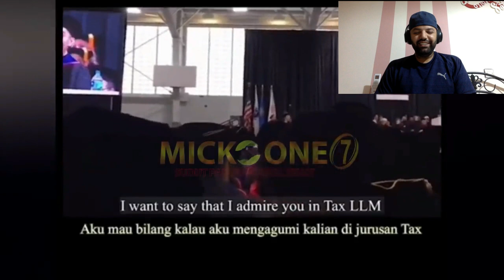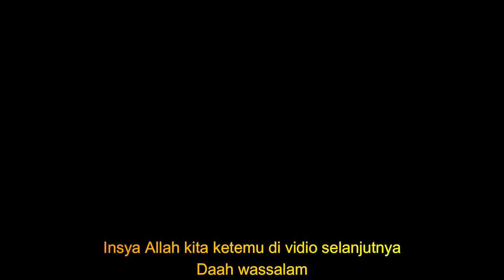PIDATO KEREN ABDUL GOFUR MAHASIWA ASAL INDONESIA NGALAHIN LEVEL PIDATO PRESIDEN | MR HALAL REACTION